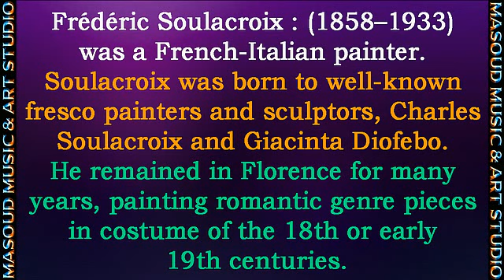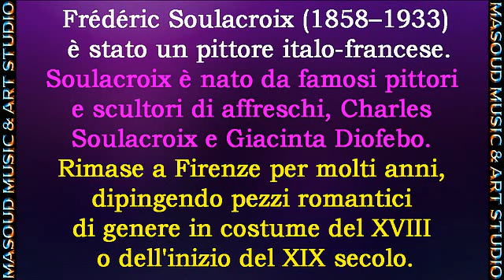Most beautiful Paintings in the World - After the Concert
Frédéric Soulacroix (1858–1933) was a French-Italian painter.
Soulacroix was born to well-known fresco painters and sculptors, Charles Soulacroix and Giacinta Diofebo. By the age of 15 years, in 1873, Frédéric entered the Accademia di Belle Arti of Florence, and, in October 1876, he was admitted to its School of Painting. He remained in Florence for many years, painting romantic genre pieces in costume of the 18th or early 19th centuries. Among his works were Diritto di pedaggio; A declaration of Love; A Goodbye; Il brindisi; Per le scale; The message; L'ultimo sguardo; Una confidenza flìrtation; Une incroyable; Buone nuove; Cattive nuove; Leaving for the War; La leggitrìce; and Il regalo dell'amante nel giorno natalizio.